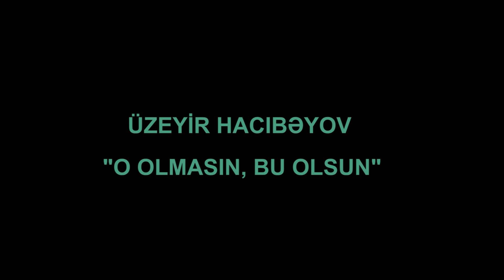ELZA SEYIDCAHAN - EVDƏQAL - O OLMASIN, BU OLSUN (ÜZEYİR HACIBƏYOV )